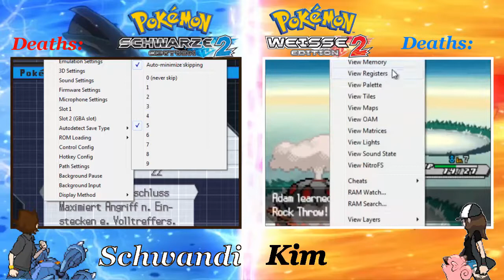Yanmaspawn! | Pokemon Schwarz/Weiss 2 Together [Randomizer-Brolocke] - #03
Tag Leute, im Autrackt des Parts gibts gleich was aus dem letzten Part zu klären. D: (Fail) Viel Spass

Wenn du gegen mich kämpfen willst kannst du mich gerne auf Skype anfragen, heiße dort Schwandi Gaming.
Meinen FC findest du in der Kanalinfo und hier:
-FC ist 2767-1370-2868 IGN: Schwandi.

Falls ihr fragen zu Regeln habt, könnt ihr mich gerne in den Kommentaren dazu fragen.

Hier noch die Regeln einer Brolocke und darunter die Wedlocke-Regeln, die wir verwenden.

#1: Die Brolocke verändert die Regel der Wedlocke, dass ein Paar aus einem Männchen und einem Weibchen gebildet wird. Das Geschlecht ist in einer Brolocke egal. Der Partner symbolisiert den Bro, also ein Kumpel btw. sehr guten Freund, des Partner, mit dem es alles unternimmt.

#2: Heldenhafte Rettung: Sobald ein Bro eines Duos stirbt, wirft sich der andere Bro todesmutig in den Kampf um seinen Bro zu retten. Gelingt es ihm den Kampf zu beenden ist der andere Bro gerettet und kann in einem Pokémon-Center geheilt werden. Dies ist jedoch nur einmal pro Bro-Duo möglich. Wird diese Regel ein zweites Mal angewandt stirbt das zweite Pokemon beim Versuch seinen Bro zu retten und das Bro-Duo ist verloren.

#3: Die Item-Clause wird in dieser Challenge gelockert. Wenn einer der Spieler Probleme hat, darf dieser Items im Kampf einsetzen. Jedoch muss dann der andere Spieler die dreifache Anzahl an gleichen! Items bei der nächsten Gelegenheit wegwerfen.

#4: Letzte Rettung: Wenn ein Spieler derartige Probleme bei seiner Brolocke hat, dass er keinen Ausweg mehr sieht, kann der andere Spieler sich eintscheiden zwei seiner Pokémon an den Pokémon-Gott Arceus zu opfern. Tut er dies, muss er sofort zwei Pokémon, die er noch einsetzen könnte in die Todesbox legen. (Das muss ein Bro-Duo sein. Es können auch normale Pokémon aus der Box sein, die, wenn Platz im Team wäre, ein Bro-Duo bilden würden.) Dadurch kann der andere Spieler eines seiner Bro-Duos von den Toten zurückrufen und erneut mit ihnen in den Kampf ziehen.

Falls ihr noch Fragen zur Challenge habt, oder euch eine Schwachstelle in den Regeln einfällt, schreibt das gerne in die Kommentare. Wir werden antworten und wenn nötig die Regeln anpassen.

Teile des Regelwerk einer Wedlocke, die wir verwenden (basierend auf den Regeln von Suis Wedlocke):

#1: Besiegte Pokémon gelten als verstorben und werden in einer Todesbox gelagert und dürfen nie wieder eingesetzt werden.

#2: In jedem neuen Gebiet/Route darf nur das erste Pokémon, welches einem begegnet gefangen werden.

#3: Alle Pokémon müssen Spitznamen erhalten.

#5: Es dürfen keine Pokémon auf den PC gelegt werden. Die einzige Möglichkeit ein Pokémon aus dem Team auszutauschen ist es freizulassen. Es darf nur kurzzeitig gewechselt werden, wenn ein Pokémon mit einer VM benötigt wird oder im Team Platz für ein geschenktes Pokémon gemacht werden muss.

#6: Dupes-Clause:
- Pokémon, die bereits gefangen wurden, zählen nicht als Gebiets-Pokémon. Dies zählt für die gesamte Evolutionsreihe. Es gibt jedoch bloß 3 weitere Versuche ein weiteres Pokémon zu fangen.

#7: Shiny-Clause:
- Shinys dürfen immer gefangen werden.

#8: Level-Limit:
- Der Level des stärksten Pokémon des nächsten Arenaleiters darf mit keinem Pokémon im Team überschritten werden. Sollte dies dennoch passieren, darf das Pokémon solange nicht mehr kämpfen, bis das Level-Limit angehoben wird. Nach dem 8. Arenaleiter liegt das Level-Limit bei 60.

#9: Item-Clause:
- Im Kampf dürfen keine Items (außer Pokébälle) eingesetzt werden. Items, die von Pokémon getragen werden, zählen nicht unter diese Clause.

#10: Zusatzregel bei erzwungenem Wechsel in Kämpfen:
Bei Wirbelwind/Brüller etc. bestimmt das neu reingewechselte Pokémon das aktive Paar. Votlwechsel etc. ist dennoch nur auf den Partner erlaubt. Wird ein Pokémon in einem Doppelkampf besiegt, darf ein Pokémon eines anderen Paars mitkämpfen. Bei einem Dreifachkampf darf ebenfalls ein Pokémon eines anderen Paars mitkämpfen. Bei Reihumkämpfen darf nur das aktive Paar kämpfen. Bekommt man ein geschenktes Pokémon und es ist noch Platz im Team (auch wenn es ein Geschlecht hat, welches bereits in der Überzahl vorhanden ist) gehört es dennoch fest zum Team.
#11: Kampfstil:
- Der Kampfstil wird auf Wechsel gelassen, da der Umstand, dass es eine Randomizer-Brolocke ist das Spiel schon genug schwer macht. Ausserdem kann sowieso nur zwischen zwei Pokémon gewechselt werden, was schon genug interessante Situationen produziert.